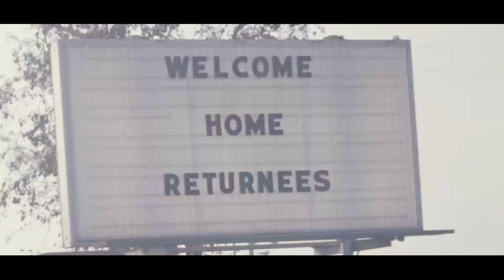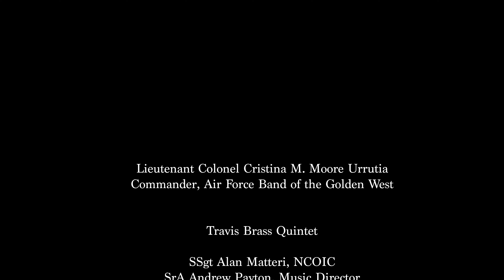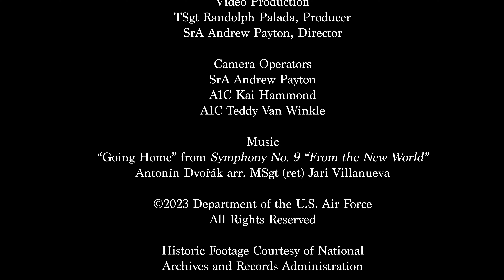OPERATION HOMECOMING: Going Home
March 29 is Vietnam Veterans Day, which commemorates the service, dedication, courage, and sacrifice by all those who served in the Vietnam War. This year marks the 50th anniversary of OPERATION HOMECOMING: 54 C-141 missions which repatriated 600 Prisoners of War from Vietnam from February 12 to April 4th, 1973. Travis Air Force Base was one of the first locations stateside where POWs and their families were finally reunited. Our role in OPERATION HOMECOMING is one of our proudest legacies here at Team Travis.

The melody widely known as “Going Home,” performed in this video by Travis Brass, is one of the most famous themes from Antonin Dvorak’s “Symphony No. 9 ‘From the New World’”. Antonin Dvorak composed his ninth symphony in 1893 for the New York Philharmonic and is dedicated to the awe-inspiring landscapes and cultures he found in The United States. Today, “Going Home” is an important hymn in military ceremonies, memorials, and services, as it captures the poignancy and depth of what it means to dedicate one’s life and spirit to serving the American people.

Special thanks to the California Vietnam Veterans Memorial in Sacramento for hosting us and allowing us to film in such a sacred and meaningful space.